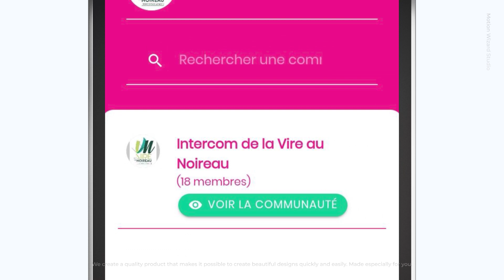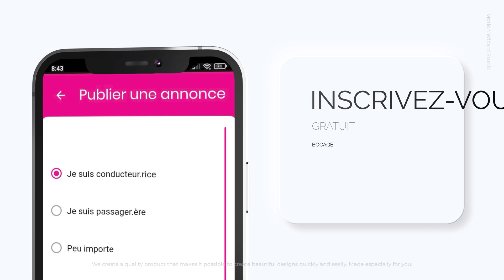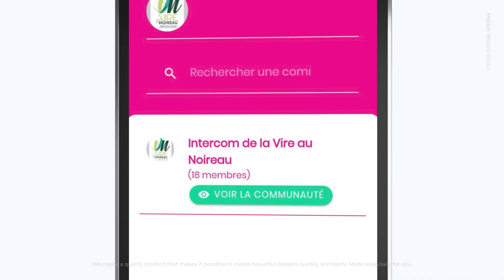La prime covoiturage, c'est quoi ?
La plateforme de covoiturage Rezo Covoit de Mobicoop est éligible à la prime covoiturage mise en place par l'État depuis le 1er janvier 2023. L'Intercom de la Vire au Noireau en fait la promotion régulièrement et vous explique comment vous pouvez l'obtenir via Rezo Covoit